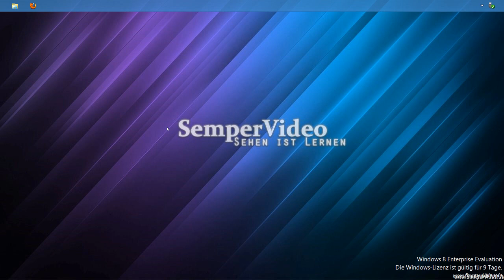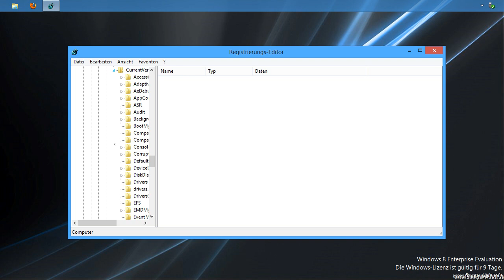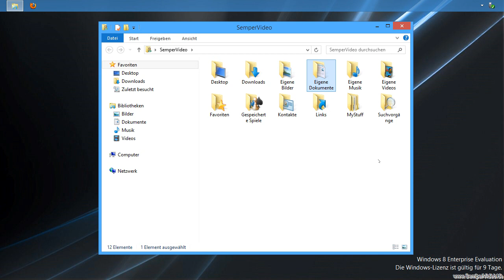Windows 8: Nach Login Desktop laden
In diesem Video wird gezeigt, wie Sie nach dem Login direkt auf den Desktop gelangen können, ohne die Anzeige von Metro.